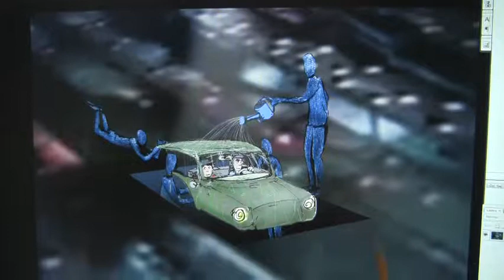A Introduction To Peter Pan